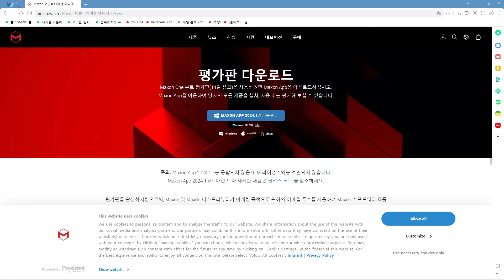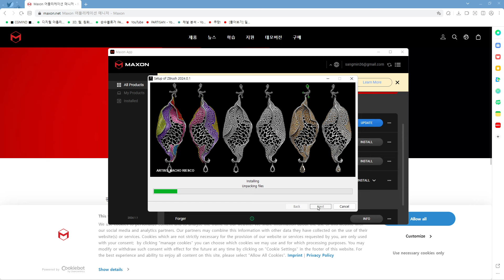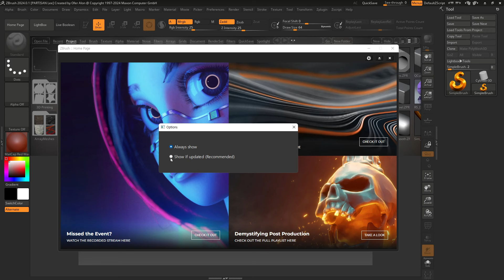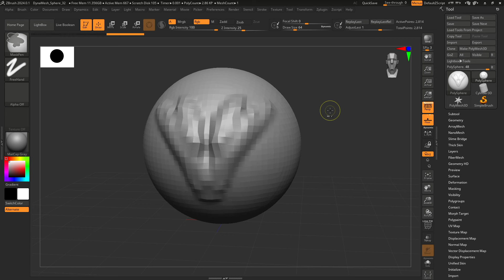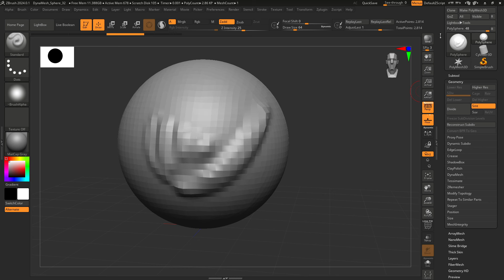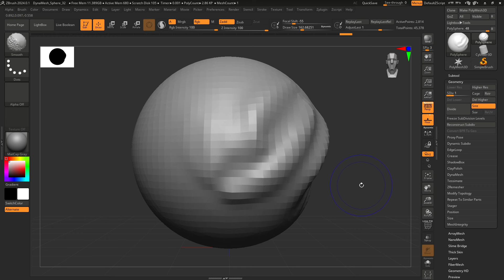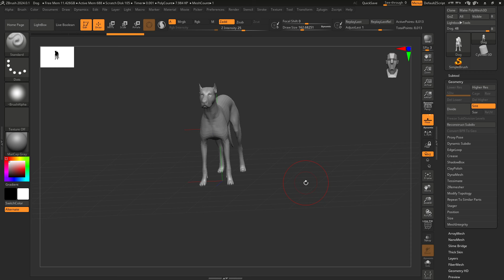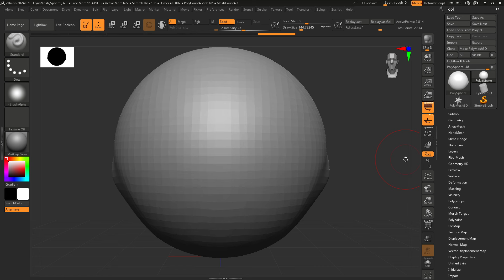지브러쉬 무료 다운로드 및 설치 + 맛보기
지브러쉬 최신버전을 다운받아 설치하여 사용하는 방법을 설명드립니다.

00:00 도입: 프로그램 받기
01:34  설치
06:10  프로그램 실행
07:20  도형그려서 기본 스컬핑
07:44  라이트박스 이용하기
11:18 디바이드 올려서 작업
16:14 샘플도형 이용 + 팁들